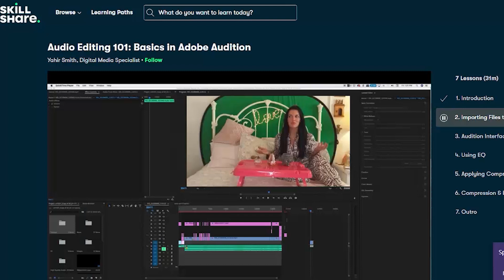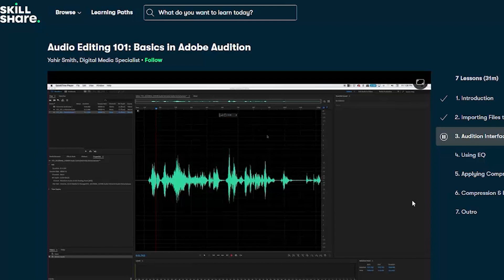Daily Life Drawing Session: Timed Figure Model, Female Portraits, 10 min. Poses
Practice your gesture drawing skills with these timed 10 minute poses of portraits! This video makes drawing practice easy: get your drawing supplies and follow along as each pose plays with a timer.

• Portfolio critiques
• Artist calls

☘️STREAMING EQUIPMENT
96 Pack Acoustic Panels Studio Foam Wedges 1" X 12" X 12"